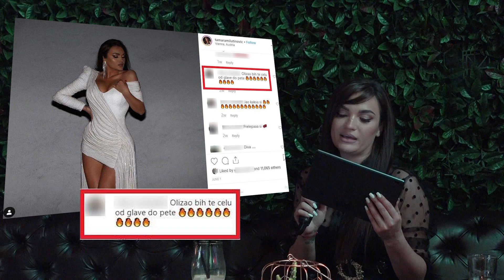Nova emisija na alo.rs! Poznata pevačica se preznojila dok je odgovarala na NJEGOV KOMENTAR!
Predstavljamo vam novu emisiju "Insta provokator" u kojoj najpopularnije javne ličnosti u Srbiji komentarišu provokativne komentare koje im pratioci i obožavatelji ostavljaju ispod fotografija Instagramu.

VIP ekipa portala "alo.rs" pažljivo bira najsočnije komentare zbog kojih će se zvezde preznojavati dok ih budu komentarisali.

Naša prva gošća bila je Tamara Milutinović, a u petak, 5. juna u 20 časova pogledajte na "alo.rs" kako se popularna pevačica snašla dok je komentarisala komenatre koje ste joj vi ostavljali ispod fotografija na njenom profilu na Instagramu.